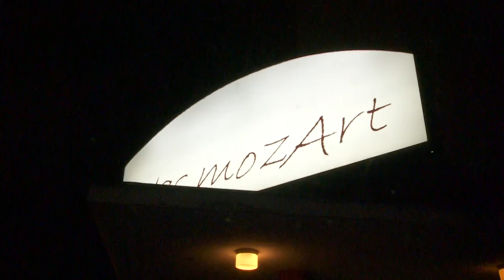"Ganz oder Gar nicht" - Premiere in Amstetten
Die Musik lässt schon so einiges erahnen. Es wird sexy, es wird heiß, es wird unanständig. Aber das verrät auch schon der Titel: “Ganz oder gar nicht”. Mit dieser Komödie startet die Kammerhoferbühne in ihre 6. Eigenproduktion und liefert eine Ladies Night, bei der fünf Herren nur darauf brennen förmlich alles zu geben :-)